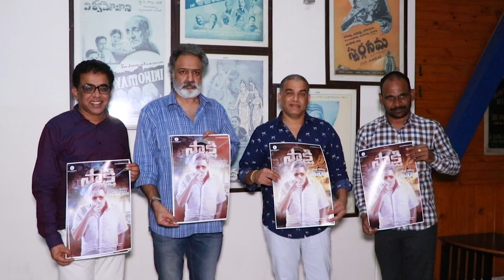Sakshi Movie NagaBabu Introduction Poster Launch By Producer Dil Raju | SR FUNTIME